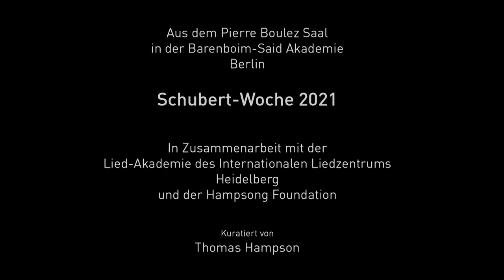F. Schubert: Der zürnenden Diana D707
Lars Conrad - Bariton
Kunal Lahiry - Klavier

Abschlusskonzert Meisterkurs Thomas Hampson bei der Schubertwoche im Pierre-Boulezsaal 2021

Video courtesy of the Pierre Boulez-Saal